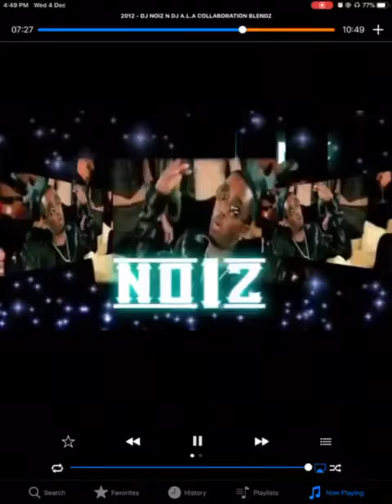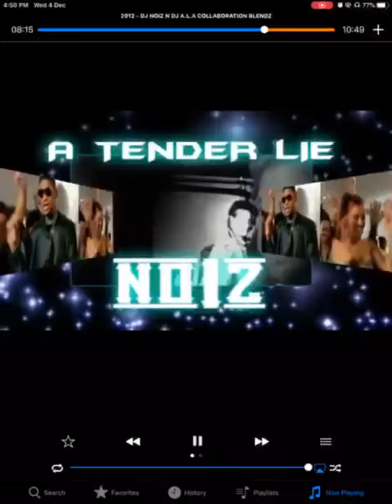DJ NOIZ SHE SEEN ME REMIX